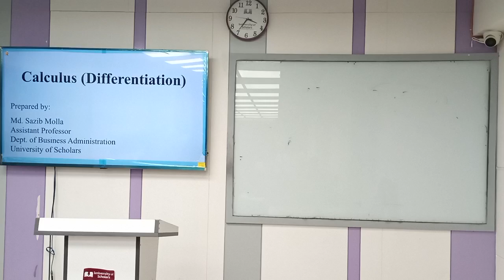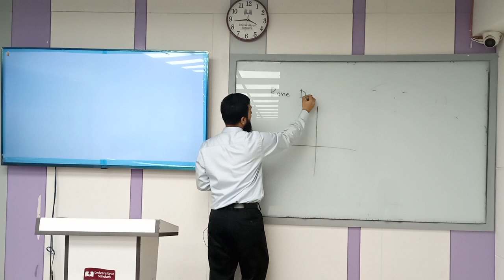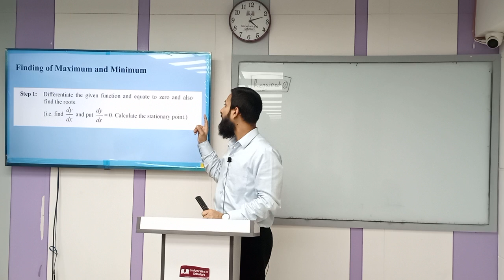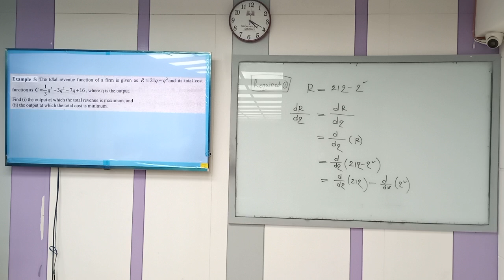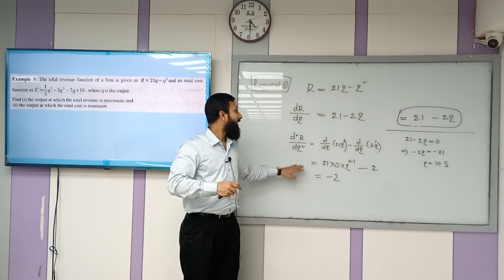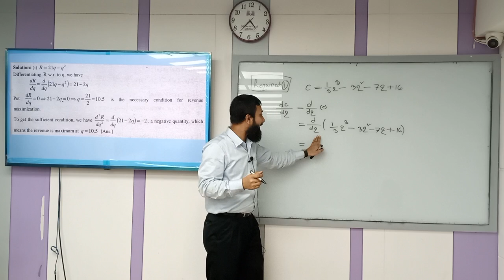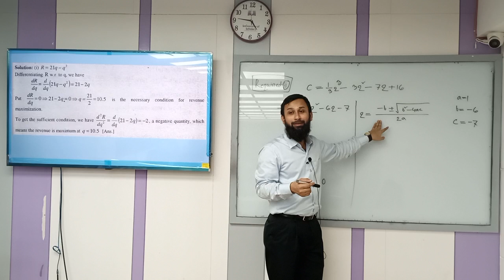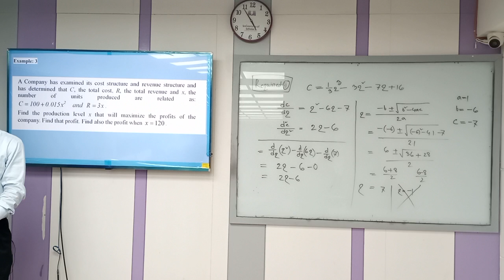Application of differentiation | Business Mathematics | Md. Sazib Molla | University of Scholars